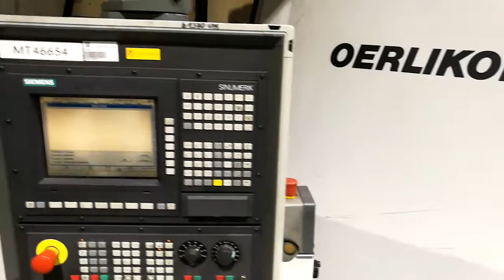Oerlikon C28 (2000) Milling Machine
This Oerlikon C28 Milling Machine was produced in 2000 in Germany and is equipped with a SIEMENS SINUMERIK 840 D Control unit. This trustworthy machine presents very good conditions and includes a chip conveyor.